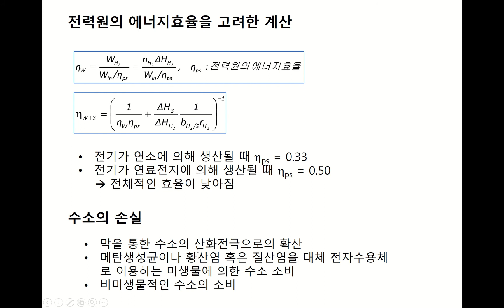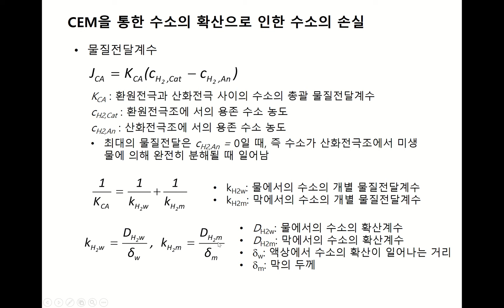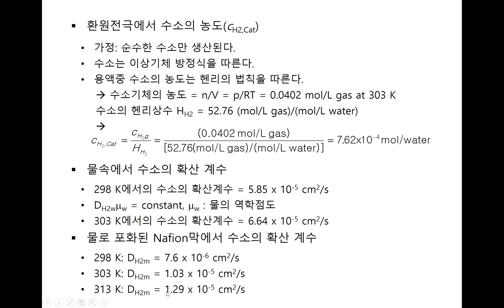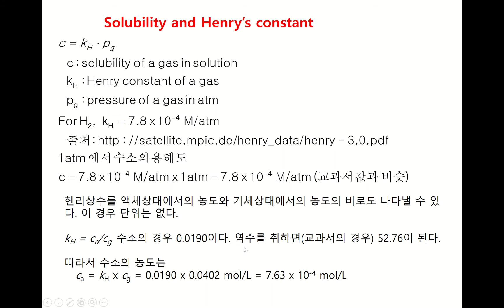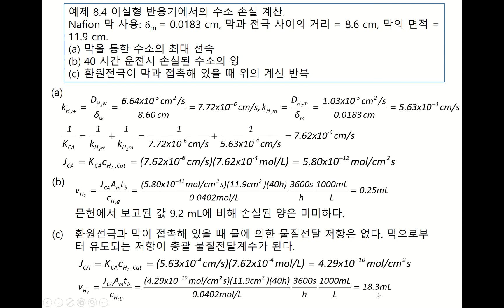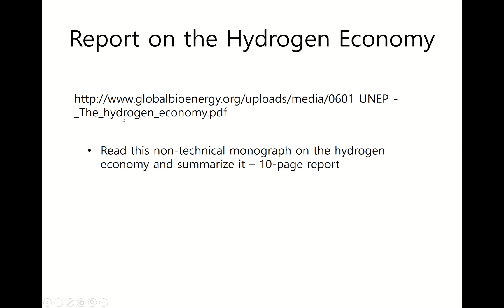수소생산 미생물전기분해전지 5